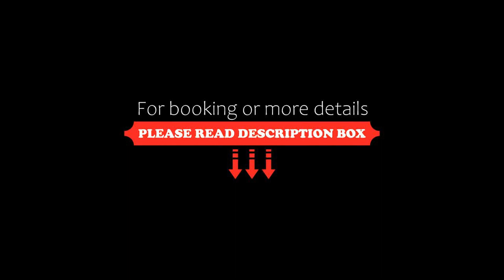Anja Beach Resort & Spa, Phu Quoc, Vietnam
About Property:
You're eligible for a Genius discount at Anja Beach Resort & Spa! To save at this property, all you have to do is sign in.
Nestled within private gardens, Anja Beach Resort & Spa offers accommodation with a private beach area in Duong To. Boasting an outdoor swimming pool, the resort also houses a restaurant and bar. Guests can enjoy free use of bicycles to explore the surroundings, and free airport transfer.
Coi Nguon Museum is 1.2 km...
Property Type: Resort
Address: Tran Hung Dao Cua Lap Hamlet, Duong To Commune, Duong Dong, Phu Quoc, Vietnam
Searching For
1. Anja Beach Resort & Spa - Phu Quoc - Vietnam
2. Anja Beach Resort & Spa - Phu Quoc - Vietnam Address
3. Anja Beach Resort & Spa - Phu Quoc - Vietnam Rooms
4. Anja Beach Resort & Spa - Phu Quoc - Vietnam Amenities
5. Anja Beach Resort & Spa - Phu Quoc - Vietnam Offers and Deals
Audio Credit:
Track Title: Subway Dreams
Artist: Dan Henig